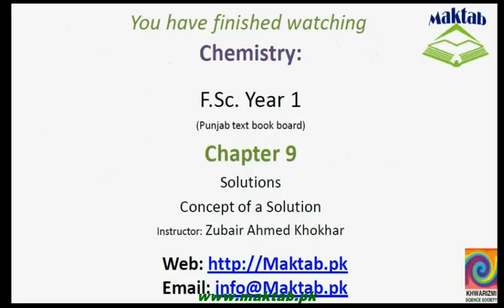FSc Chemistry Book1, CH 9, LEC 2: Concept of Solution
This video lecture from Solutions (F.Sc. Chemistry Book 1) covers the concept and the formation of the solute, the difference between diluted and concentrated solutions, the concentration and the percentage composition units with examples. Find more e-learning material and educational video lectures in Urdu at maktab.pk. These videos are free to use for promotional and commercial purpose by keeping the credits to Maktab.